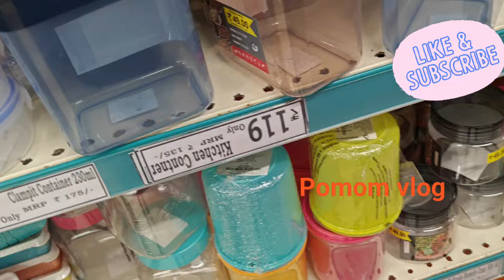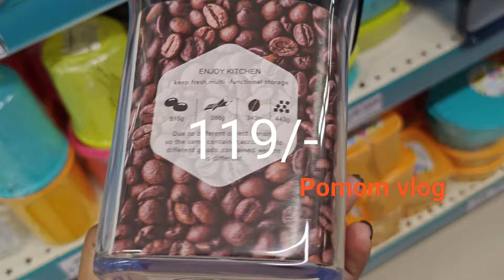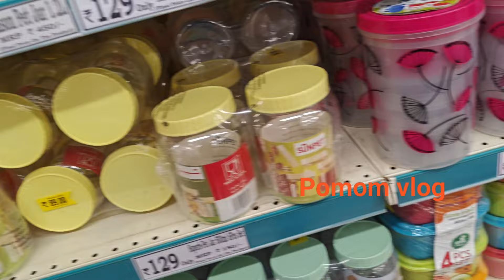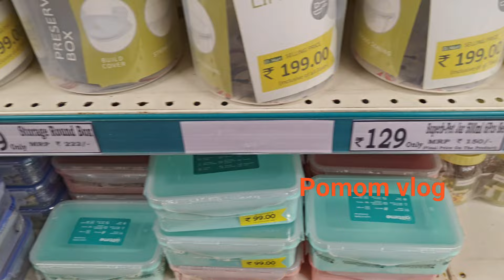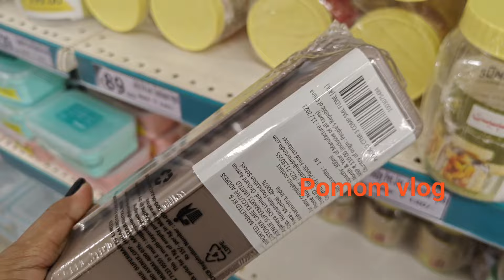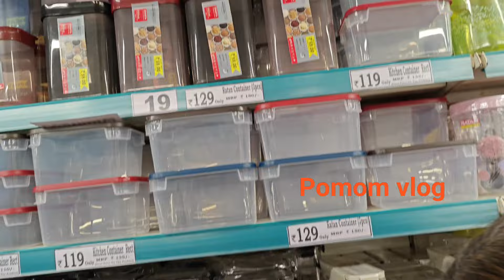Dmart latest kitchen items|dmart latest offers,new arrivals, container, organizers, kitchen products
dmart organiser
dmart organizers
dmart
dmart sale
dmart grocery offers today
dmart grocery price list
dmart storage basket
dmart storage organiser
dmart new year sale
dmart sale 2024
sale
dmart stationery
dmart glass products
dmart kitchen products
dmart cooking set
dmart cookware
dmart kitchen appliances
dmart garden tools
dmart offer today
dmart clothes
dmart home decor
dmart curtains
dmart racks
dmart shoes
reliance smart bazar Ahmedabad
reliance smart steel products
reliance fresh
reliance mall
reliance super market
super market
dmart crockery set
dmart dinner set
Flipkart
Amazon
pomom
pompom vlog
dmart Ahmedabad Gujarat
dmart chandkheda
dmart gujrat
dmart India
best selling mall
best selling grocery shopping aap
best selling grocery haul
best selling grocery aap
chep grocery
chep home items
jio Mart
jio Mart offers today
jio Mart near me
reliance near me
Vishal mega Mart near me
dmart near me
jio Mart republic day offer
republic day sale
jio Mart maha sale
jio Mart haul
jio Mart offer
jio Mart Paisa vasool
jio Mart home delivery
jio Mart latest offer
jio Mart shopping mall
jio Mart haul
jio Mart se order ksise Kiya jata hai
jio Mart franchise
jio Mart add
pompom vlog